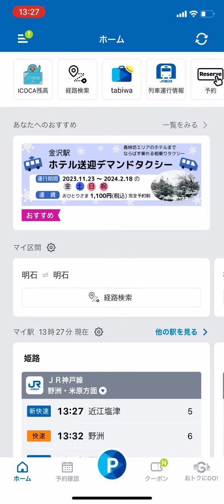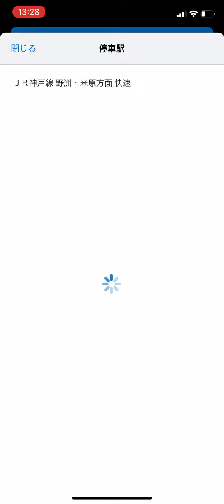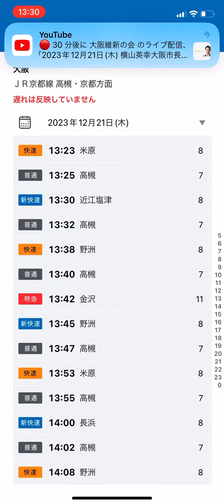JR西日本公式アプリで運行状況！JR西日本時刻表